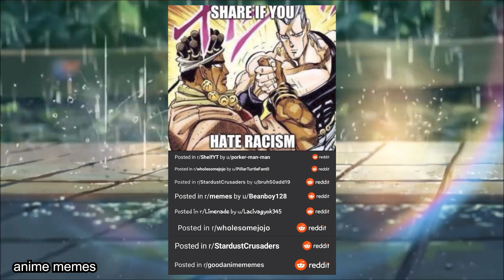Wholesome ANIME MEMES V5